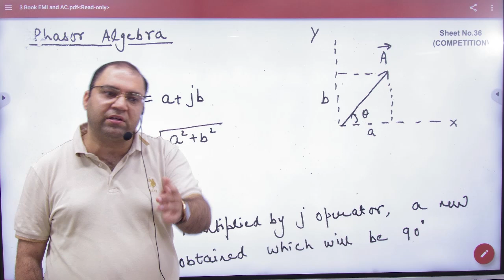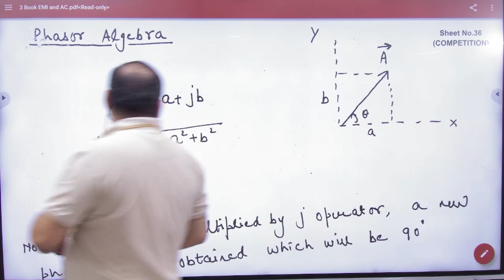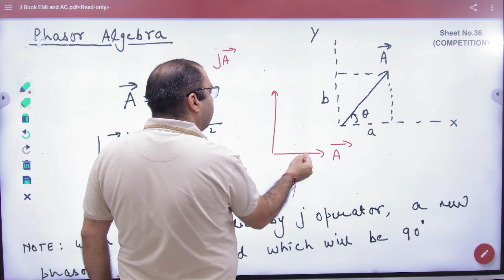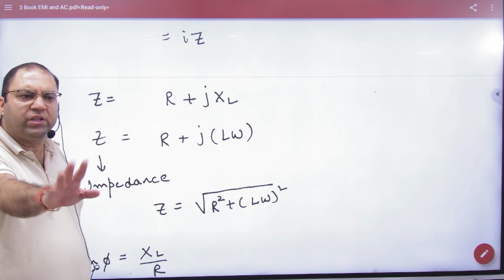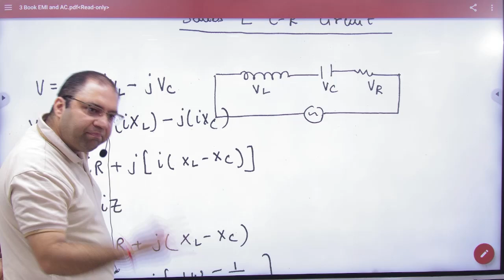3 Phasor algebra